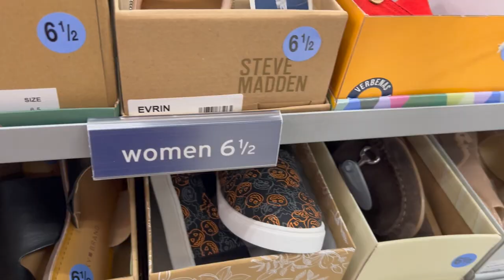😍Dia De MARSHALLS! MARCAS Y MAS MARCAS EN TODA LA TIENDA🔥